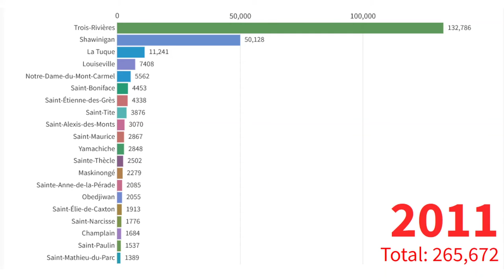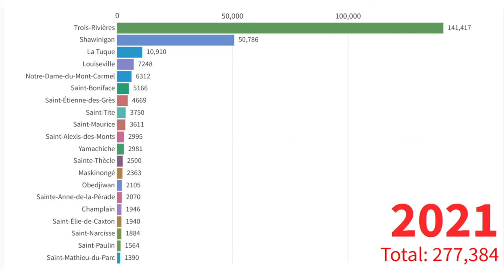Mauricie - Top 20 municipalités par population - 2001 à 2021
Dans cette vidéo, on voit l'évolution de la population de la Mauricie, Québec, Canada.